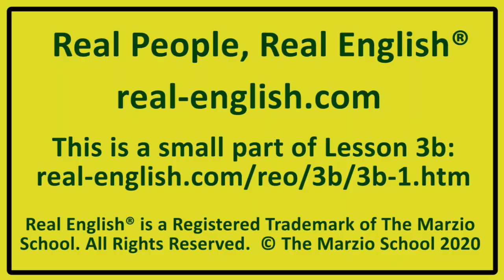Real English® "TikTok version" of video and lesson 3b (spelling test)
Extract of Spelling Test 3b. The full version includes 41 people from around the world, and here we see only two native speakers from the US and UK.

The idea of making these new less-than-60-second versions is designed to allow you and other learners of English to see previews to help you quickly find what you want to learn on the Real English site at real-English.com